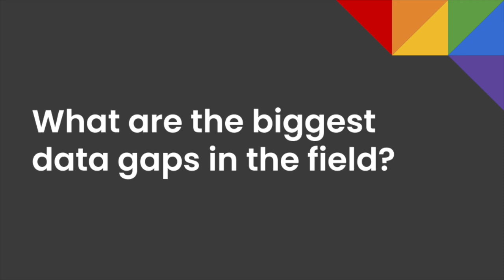Discussing Data Science - Episode 1: Christian Djurhuus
Christian Djurhuus is a pharma industry veteran who spent nearly 20 years at Novo Nordisk, first as a medical director, then moving into R&D for insulin and diabetes, before transitioning to a focus on digital health. When he left Novo at the end of 2022, he was their Chief Digital Officer within Development.

In this conversation, we discuss the importance of digital health technologies and their role in clinical trials, some of the work that Prism and Janssen Innovation have done to analyze the landscape of digital health, the difficulties in adopting digital health technologies across different social and regulatory ecosystems, and the opportunities and challenges for decentralized trials.

Timestamps
00:00 Introduction
02:21 The Role of Digital Health Technologies in Clinical Trials
05:41 Landscape of Digital Health Tech in Trials
11:05 The Ecosystem
15:57 Decentralized Clinical Trials and Sustainability
23:15 What are the biggest data gaps in the field?
25:29 What excites you most about the future of research?
26:29 Wave the magic wand...